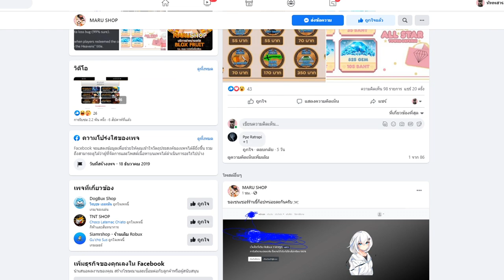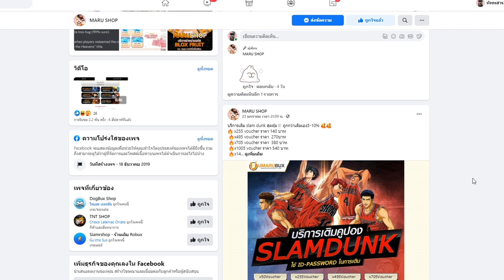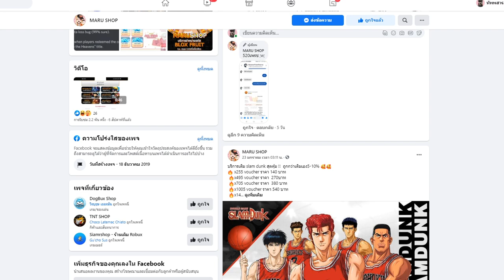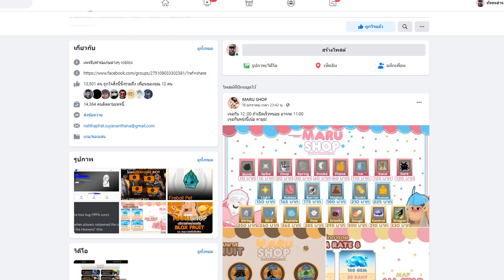ร้านกดผลที่ถูกที่สุด!